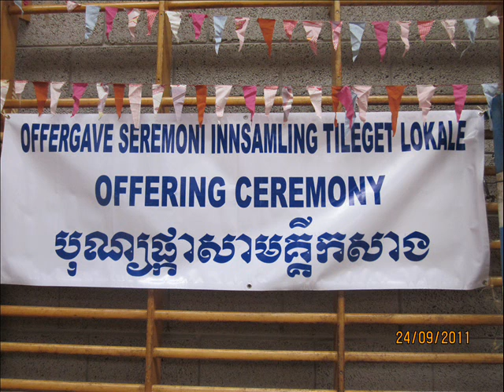កម្មវិធីបុណ្យភ្ជុំបិណ្ឌ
កម្មវិធីបុណ្យភ្ជុំបិណ្ឌ សមាគមពុទ្ធសាសនិកជនខ្មែ នៅប្រទេសន័រវេស្ស ដែល ប្រព្រឹត្ត ទៅនៅវិណេស្លាហាឡិន (Vennesla Hallen)​​​កាលពីថ្ងៃសៅរ៍ ទី២៤ ខែកញ្ញា ឆ្នាំ២០១១ ​។សូមចុចទីនេះស្តាប់បទសម្ភាសន៌